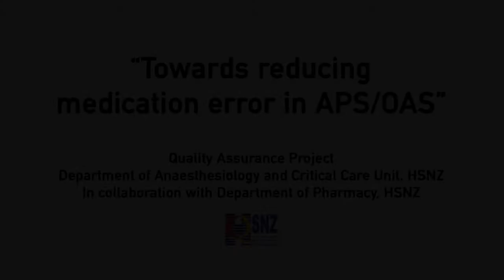QAP - Anest HSNZ 2019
Quality Assurance Project
Department of Anestesiology and Critical Care Unit, HSNZ
In collaboration with Department of Pharmacy, HSNZ